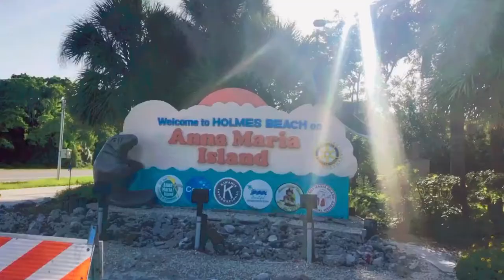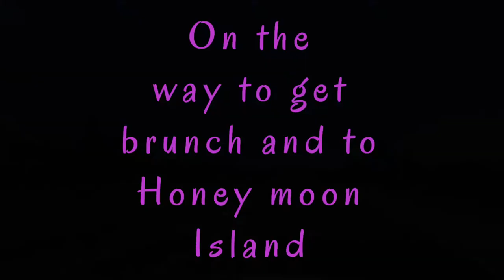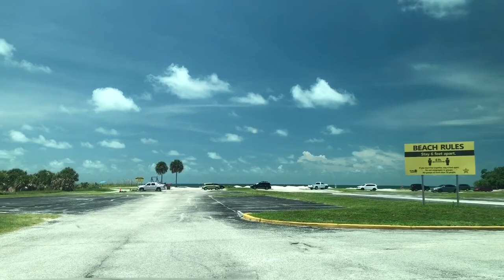Florida Vacation! (2nd )( beaching days, treasure island, Anna Maria Isalnd, Honeymoon Island)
3 beaches to visit in florida. While we are at treasure island, we visited 3 beautiful beaches.
 Treasure island, Anna Maria and honeymoon island

Credit to